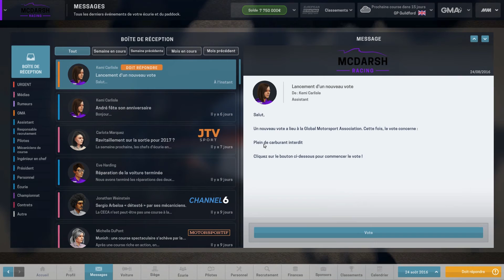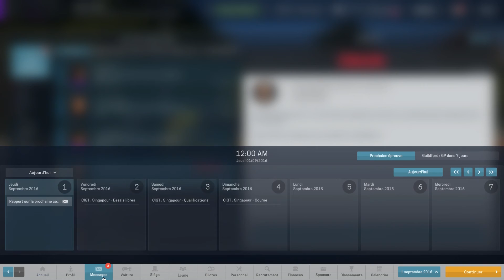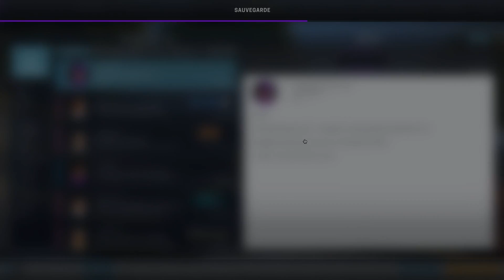[FR] Motorsport Manager - TUTORIEL et LET'S PLAY épisode 08 - 2 courses pour le prix d'une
8e épisode, à la fois TUTORIEL et LET'S PLAY d'une série consacrée à MOTORSPORT MANAGER, un jeu de management d'écurie de course automobile.

On avance plus vite dans la saison. La saison 2 sera plus intéressante.